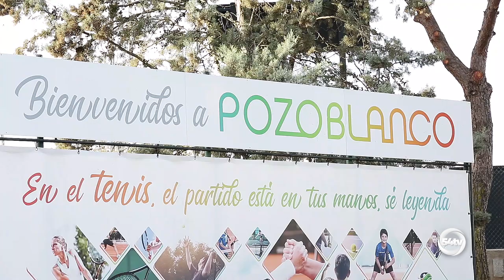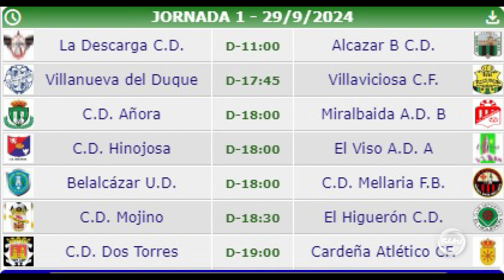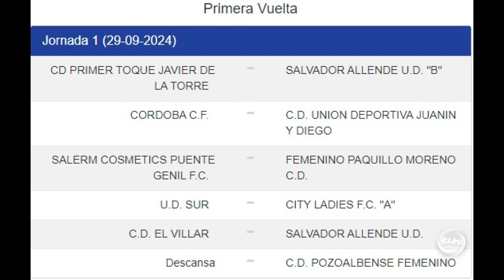DEPORTES VIERNES 27 SEPTIEMBRE